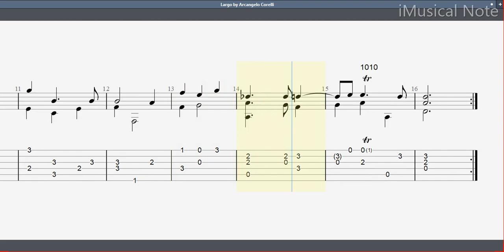Guitar TAB - Arcangelo Corelli : Largo in D Minor | Tutorial Sheet Lesson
Arcangelo Corelli was an Italian violinist and composer of Baroque music. His compositions are distinguished by a beautiful flow of melody and by a mannerly treatment of the accompanying parts, which he is justly said to have liberated from the strict rules of counterpoint. Corelli composed 48 trio sonatas, 12 violin and continuo sonatas, and 12 concerti grossi.